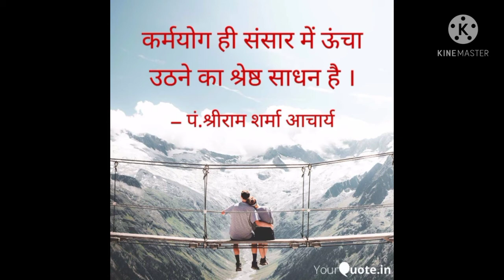Suvichar । Sadvakya । Amritvani । Hindi Vichar । सुविचार । सद्-वाक्य । अमृतवाणी । हिंदी विचार ।Quote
Suvichar/Sadvakya/Amritvani/Hindi Vichar/Quotes ।

सुविचार/सद्-वाक्य/अमृतवाणी/अनमोल वचन/हिंदी विचार ।

Karmafal Aur Ishwar/कर्म फल और ईश्वर।